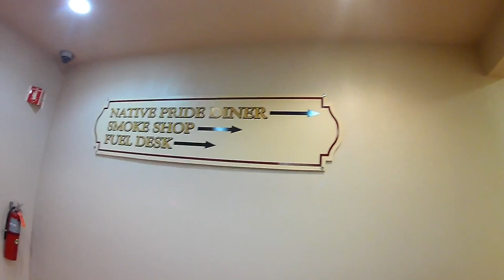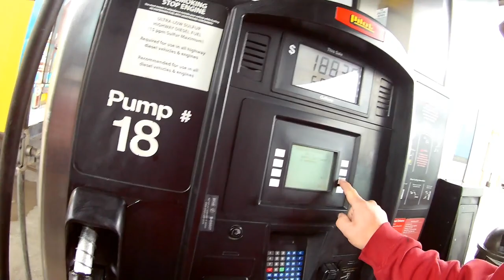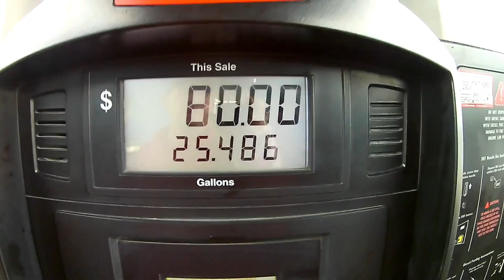Mike on the Road: Nr.45 Gänsehaut und Schweißperlen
Hier zeige ich euch meinen Alltag auf den Straßen von Amerika als Hotshot Trucker.( USA )
Bei meinen Videos wird es leider keine kontinuierlichen Uploads geben weil, dieser Beruf es zeitlich einfach nicht zulässt.
Dieser Kanal soll einfach mal zeigen wie hier in den USA das Truckerleben ist und auch wie lange man unterwegs ist. Es wird nichts verschönert oder besonders dargestellt, es wird gezeigt wie es ist.
Auswanderungsfragen und fragen ob Trucker gesucht werden kann ich leider nicht beantworten, da es zu zeitintensive ist und die ist bei mir sehr kostbar. Also einfach Google fragen ;)

Wenn, euch mein Kanal gefällt oder auch nicht. Lasst einen Daumen nach unten oder nach oben da. Kommentare oder sogar Abos fände ich auch super.

Euer Mike